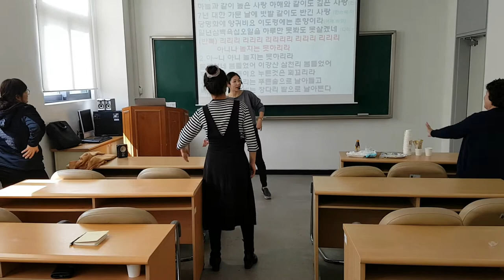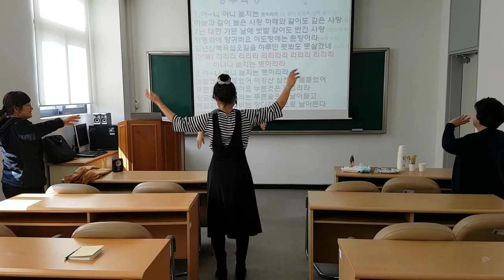청주대학교 "창부타령"웃음치료,레크레이션,버드리,건강,다이어트,운동,힐링,행복,체조,치매,요양보호사,서요석,smile,recreation,music,dance,fun